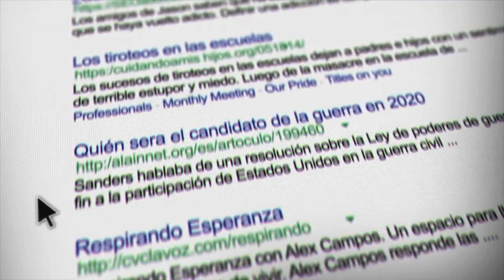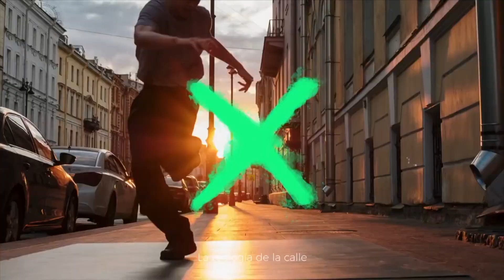Cómo divertirse SANAMENTE | CVCLAVOZ Show Ep. 6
En este programa verás los siguientes segmentos:

-Aaron Moses de maverickcity explica cómo la música influye en la adoración a Dios.
-alexcampos aconseja cómo divertirse sanamente.
-Natán El Profeta cuenta cómo usa la musicaurbanacristiana para evangelizar.

🔊 Acompáñanos todos los miércoles en un nuevo episodio de CVCLAVOZshow.

CVCLAVOZ es una iniciativa de Christian Vision (CV), un ministerio global con la misión de evangelizar a las naciones. CVCLAVOZ es una parte clave del trabajo de CV para movilizar y equipar a los cristianos en LATAM.